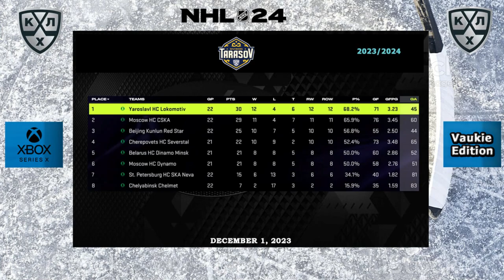KHL - Avtomobilist Yekaterinburg vs Sochi - Season 2023/24 - NHL 24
KHL - NHL 24 - Season 2023/24 - Vaukie Edition

32 Teams - Custom KHL - Season mode.
All 23 KHL teams and also 7 VHL teams and Dinamo Riga.

"KHL 24" by Vaukie